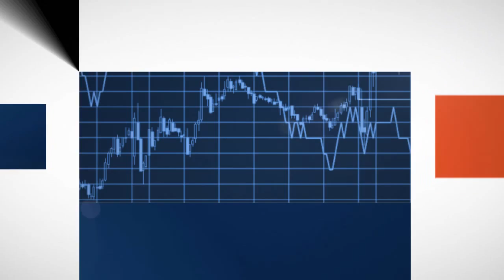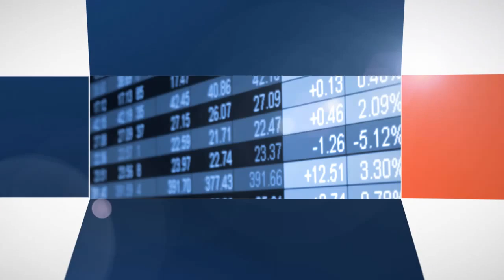Włosi wydają na kawę 50 mln euro dziennie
Włoska federacja handlu i usług podliczyła kwoty, jakie Włosi przeznaczają każdego dnia na picie kawy. Okazuje się, że niemal 20 mln Włochów odwiedza dziennie 130 tys. barów i kawiarni, zostawiając w nich około 50 mln euro. Choć kawa we Włoszech kosztuje zwykle 1 euro, mieszkańcy, na jednej małej czarnej nie poprzestają.

- We Włoszech pijamy głównie espresso lub jeszcze mniejszą kawę – ristretto. Zaczynamy dzień od kawy i kończymy go kawą. Przeciętny mieszkaniec naszego kraju wypija od 5 do nawet 7 kaw dziennie! – wyjaśnia Paolo Cozza, włoski prawnik od 20 lat mieszkający w Polsce.

Jak podaje tvn24bis.pl, kawa ma niebagatelny wpływ na napęd włoskiej gospodarki. Należy jednak zaznaczyć, iż w ostatnich kilku latach rynek zalały barami należącymi do cudzoziemców, co boleśnie odczuli włoscy bariści.

Jak więc ma się kawa serwowana w polskich barach do tej, za którą Włosi płacą fortunę? – Z kawą w Polsce jest coraz lepiej, są jednak też pewne mankamenty. Wciąż w nielicznych barach można dostać ristretto. Głównym grzechem Polaków przy parzeniu kawy jest natomiast dodawanie zbyt dużej ilości wody i brak dbałości o jej jakość – ocenia Samuele Mariani, szef kuchni włoskiej restauracji Chianti.